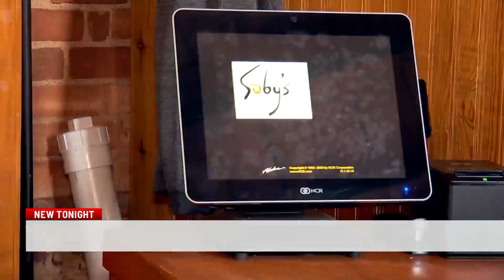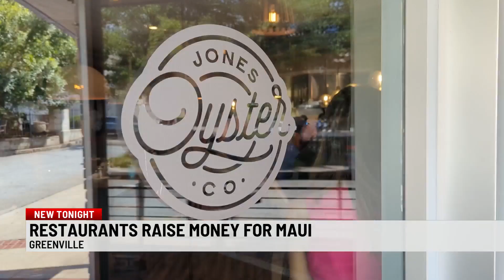Greenville restaurants donating weekend's brunch, lunch sales to Maui relief efforts